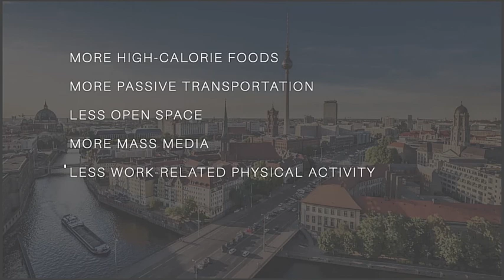Imaging Landscapes | Digital Futures 2020 | 1min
Instructors:
Brad Cantrell, Xun Liu, Waishan Qiu, Wenjing Li(TA)

Objectives:
The research on the visual impact of the human perceived landscape is limited by the lack of quantitative methods on landscape perceptions or difficulty in dealing with large amounts of image data. This one-week workshop applied computer vision and machine learning to develop an effective approach to quantify the subjective perception of landscapes and to apply to regional-scale studies. Taking Berlin as a case study, it examined the spatial formation, landscape elements composition, and landscape perception through data mining and data visualization of urban image data. The goal was to challenge the conventional perceptual study in the landscape design process. We hope this workshop could inspire more possibilities for novel quantitative analysis and an evidence-based design approach.

This one-week workshop included a four-day session with theoretical lectures and technical workshops, handing the students basic knowledge of google street view API, SVI downloading, data preprocessing, Computer Vision( pspNet, Mask RCNN), and basic Machine Learning. Then a three-day working session allowed students to develop their own projects in sub-groups. The students included undergrads, graduate students, Ph.D. students, and lecturers from different backgrounds in landscape architecture, architecture, and urban planning from China and the U.S.

Project 1: Berlin Living Environment Recommendation.

Dan Luo ( U.Queensland / Lecturer, Tsinghua U./PhD, GSAPP/Master,  HKU/B.A.)
Peng Chen (Tongji U./M.L.A student)
Leshan Fu (Southeast University/B.L.A. student)
Yuwen Yang (HKU/Ph.D. student, U.Georgia/MLA, U.Maine/BS)

“ If you are moving across the country and looking for a new home in Berlin, we are here to help. Our website will guide you through to find places that best match your preference and personal lifestyle. ”

Project 2:  Urban Summer, Distanced

Di Zeng (Harvard GSD/MDes in CC, Tongji U./B.E. in Urban Planning)
Xin Feng (Harvard GSD/ MLA ap + MDes Tech)
Shaun Wu (Harvard GSD/MLA, Cornell AAP/B.Arch.)

Description:
This project explores ways Berlin's public spaces could adapt to the SARS-COV-2 pandemic with social distancing measures. When people are advised to stay 1.5 meters apart from each other, streetscape dimensions and gathering patterns that used to be deemed ideal for urban living pose risks for public health. To mitigate the demand for outdoor activities in the summer and the need for maintaining safe social distances, we propose tactical recommendations for Berlin's streets and squares. The proposals are derived from comparative studies with city-wide GIS analysis of sidewalk width and points of interests, as well as computer visioning of pre-COVID Google Street Views and post-COVID webcam footage from some of Berlin's popular public spaces.

Project3：Re-discovering East Berlin – Mapping of Urban Fragments under Reunification

Hui Tian (Louisiana State U./ MLA, Tianjin U./ MLA, China Agricultural University/ BLA)
Weishun Xu (Zhejiang U./Lecture, GSD/ MArch 15’, UVa/ BArch)
Ziyu Han (Tongji U/ B.E. in Urban Planning)

Description:
We identify and analyze “east berlin” moments that they preserve and celebrate in the reunified city through mapping. Through trial and error, we applied different combinations of the data matrix to Berlin’s central area, in order to study if specific patterns could help us find leftover fragments of East Berlin.

Project 4: Childhood Obesity in Berlin | A Digital Urban Study

Lide Li (The University of Cambridge/ 2020Fall master student, South China University of Technology/ Bachelor)
Huiwen Shi (MIT SMARCHS Urbanism/ 2020Fall master student, South China University of Technology/ Bachelor degree）

Description:
Childhood obesity in Berlin has been increasingly cited as a major health issue in recent years. In this research, we will identify significant effects regarding the social index, accessibility to open space and street quality data, and spatially visualize their correlations to this challenge from an individual to a neighborhood level.

Project 5: Urban screening: What spatial features influence outdoor sports choice

Chun Xu (Cornell AAP/2020Fall MRP student, Tongji University/BArch)
Yuechen Cui (Beijing University of Technology/Current Undergrad)
Austin Lu (GSD/ current MLA student, Louisiana State University/ BLA)

Description:
In urban environments, people tend to use the streets that make them comfortable. The feeling is aroused through various spatial elements. In this study, we are exploring the value of each spatial element by comparing the percentage of spatial elements and exercise heat map. Computer vision techniques including Semantic Segmentation and Mask RCNN are used to support our research process. At the end of the research, we can speculate about the relationship between spatial elements and people’s preference for outdoor exercise on various streets